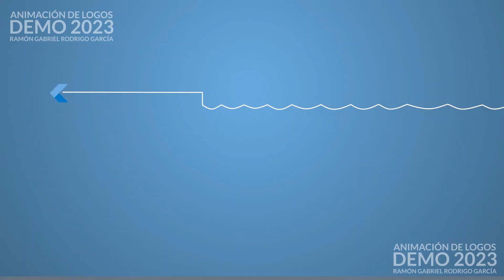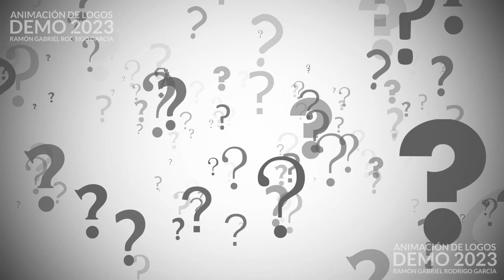DEMO REEL ANIMACION LOGOS 2023 ALTA